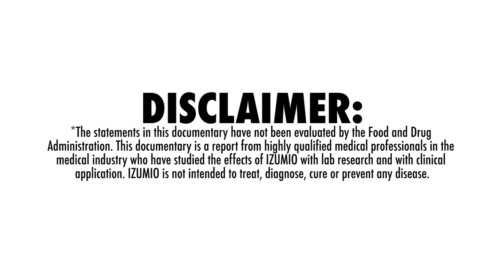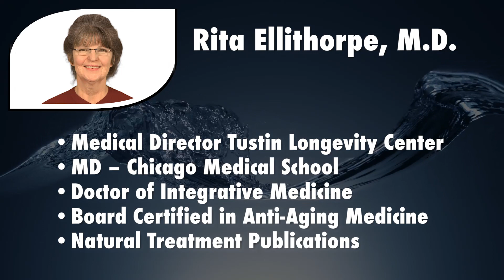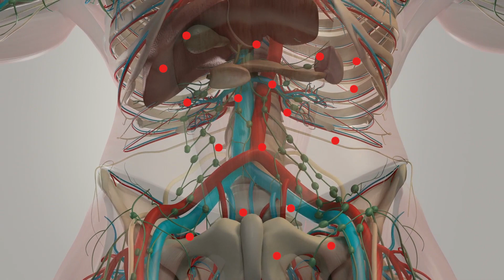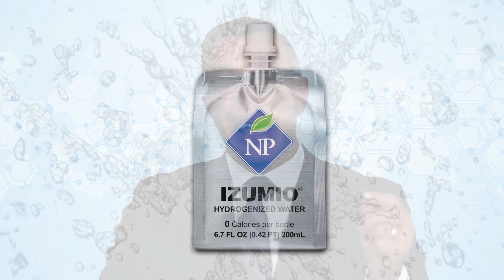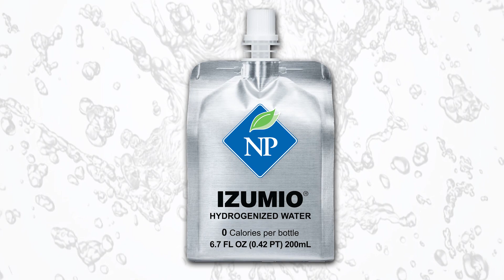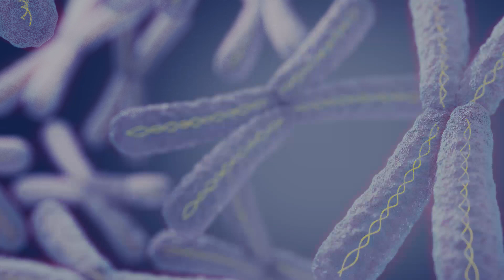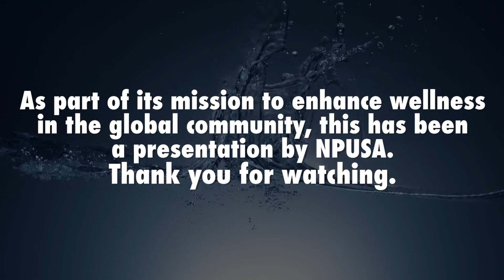The Science of IZUMIO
NPUSA takes a look into the science behind one of our top products, IZUMIO.  This video includes presentations from health care professionals and doctors who are actively researching the effects of taking the product.